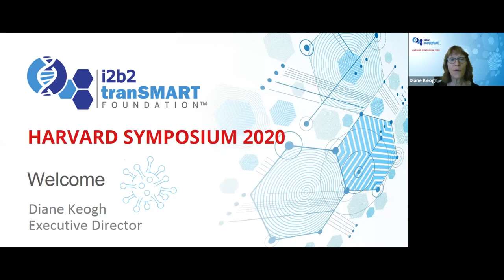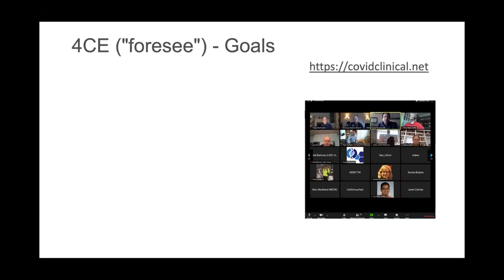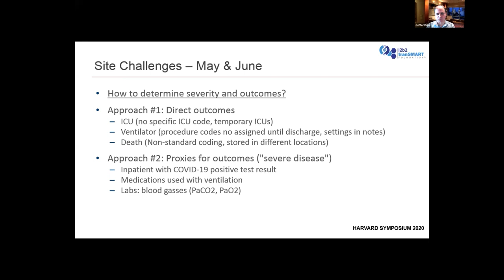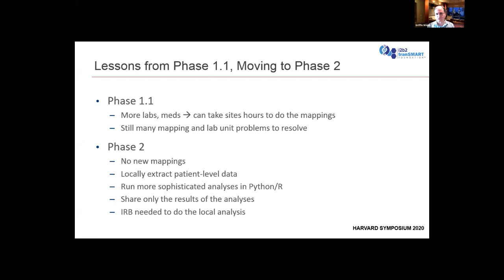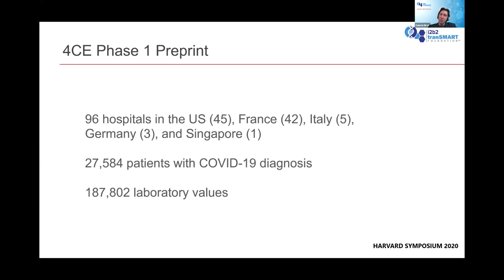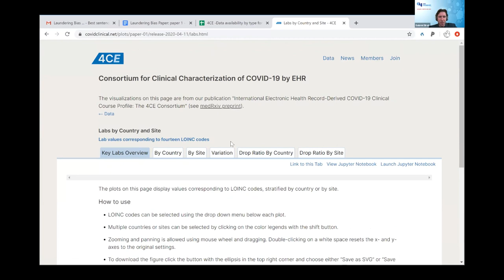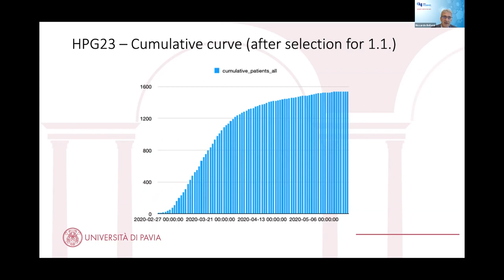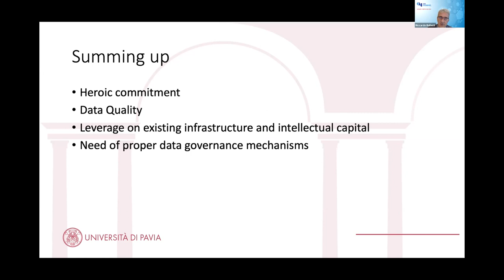Harvard 2020 11June Session 1 - Welcome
Welcome to the Harvard 2020 Virtual Symposium of the i2b2 tranSMART Foundaiton, from Diane Keogh - Managing Director of the Foundation.